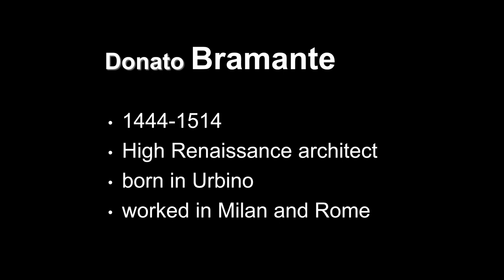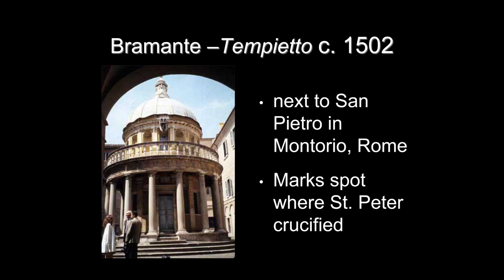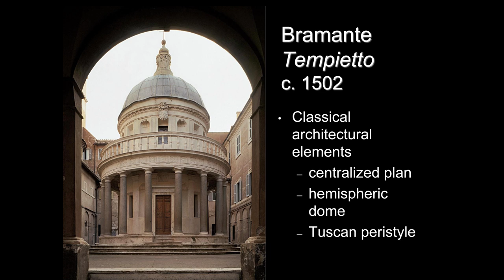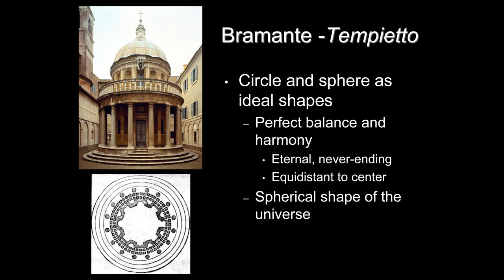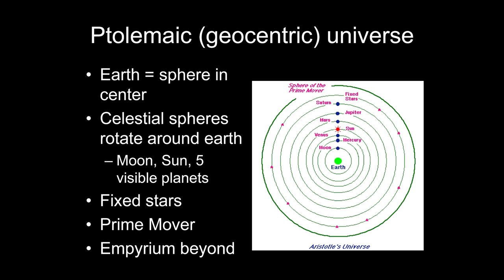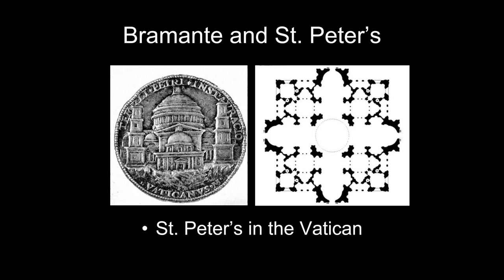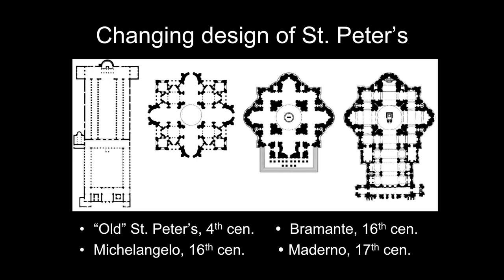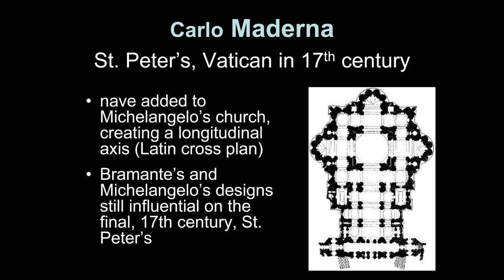ARTH 2020/4037 Bramante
Italian Renaissance
Art History Survey II
13 Bramante 4th ed